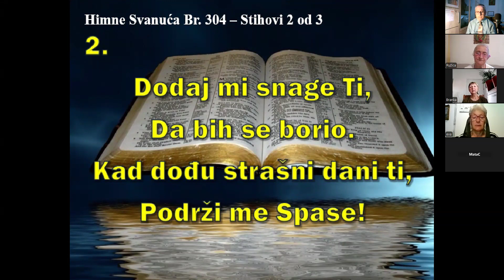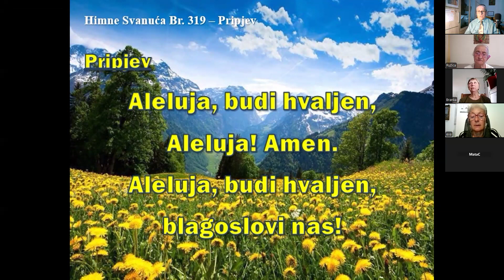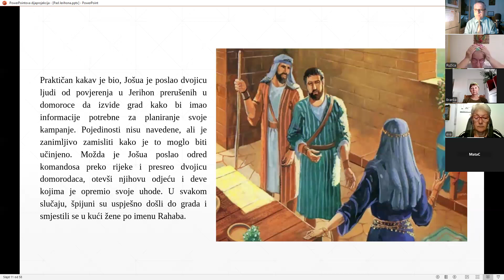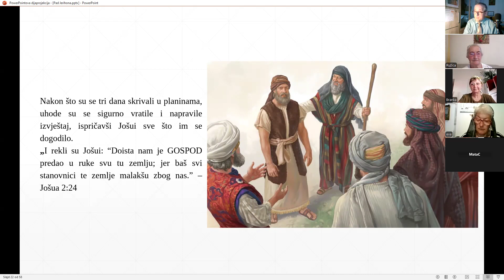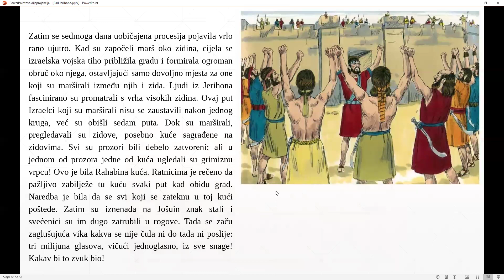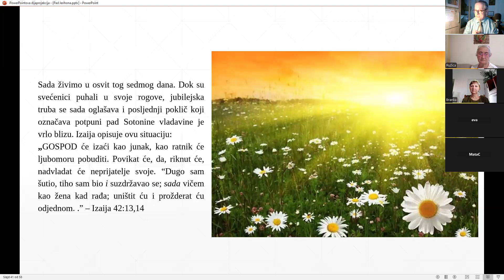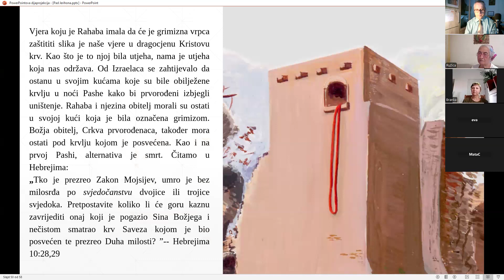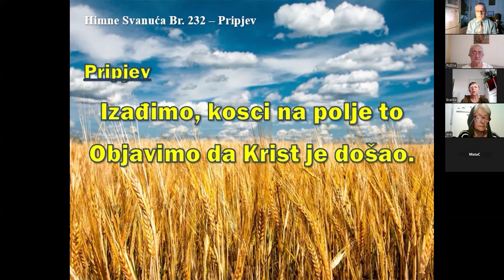SNIMKA NEDJELJNE PROPOVIJEDI: 23. LIPANJ 2024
PAD JERIHONA